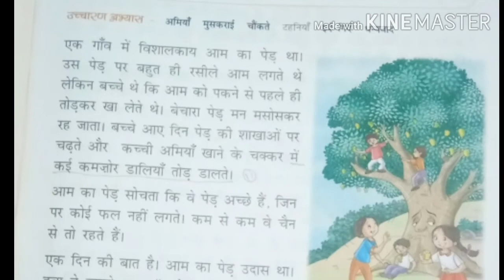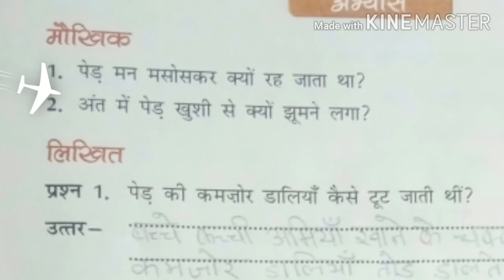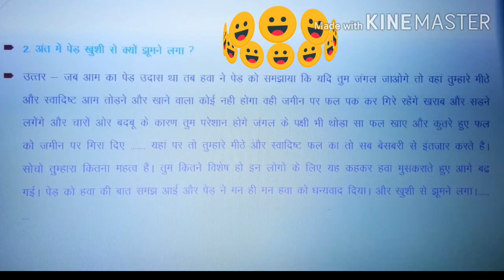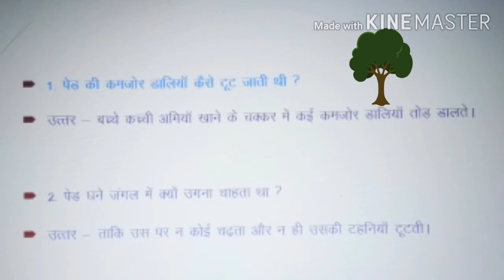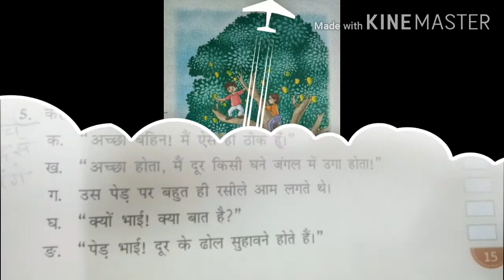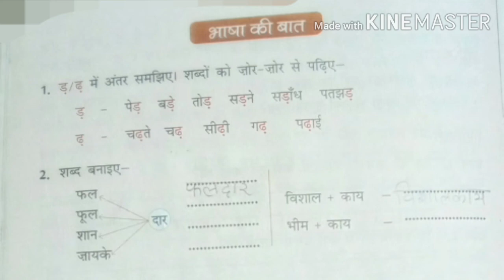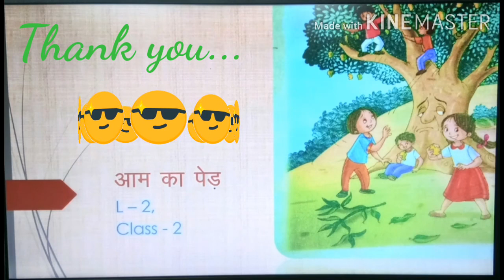Class - 2, Le - 2, आम का पेड़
Class 2 Aam Ka Ped